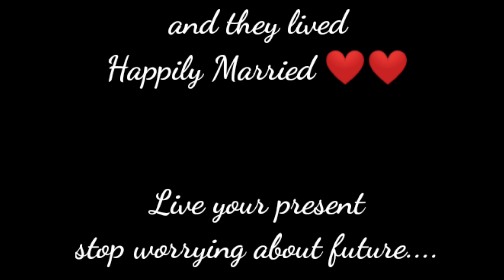Unseen/ Undekha 😎, Joota churaai rasam, कहां छुपाए जूते 😜 Dulhe ki sali, shagun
Hello everyone,

Stay Quirky Nail Polish, Glossy, Brown, Sendin' You Nudes - Temptin' 1 (6 ml)
Vayam Ayurveda Haldi - Chandan Soothing Face Pack concocted with Turmeric Powder and Sandalwood Powder (40 g)
Good Vibes Aloe Vera Soothing Ultralight Gel Body Lotion (500 ml)
Stay Quirky Baby You're Gold Nail Polish - White Gold - 3 (6 ml)
NY Bae Big Apple Cookies Nail LACQUER - Vanilla Blueberry - 4 (6 ml)
Stay Quirky Baby You're Gold Nail Polish - Raw Gold - 2 (6 ml)
Stay Quirky Baby You're Gold Nail Polish - Solid Gold - 1 (6 ml)
NY Bae Big Apple Cookies Nail LACQUER - Vanilla - 2 (6 ml)
NY Bae Big Apple Cookies Nail LACQUER - Ruby chocolate - 1 (6 ml)
Stay Quirky Baby You're Gold Nail Polish - Marigold - 8 (6 ml)
NY Bae Big Apple Cookies Nail LACQUER - White chocolate - 7 (6 ml)